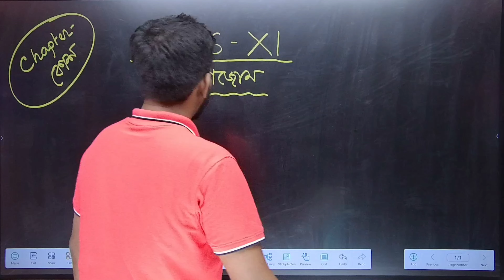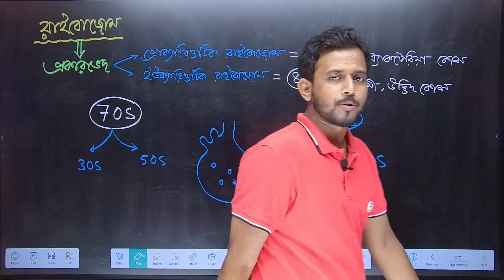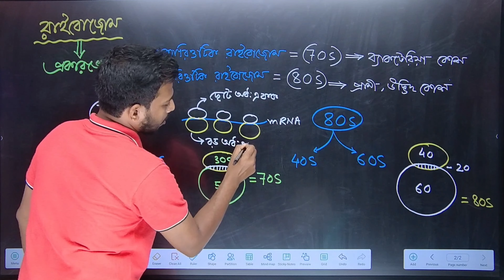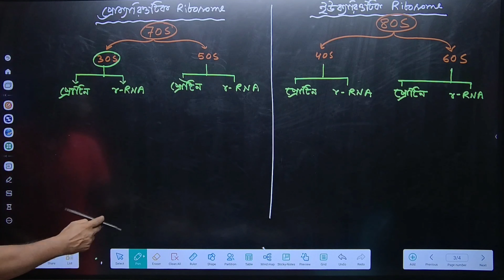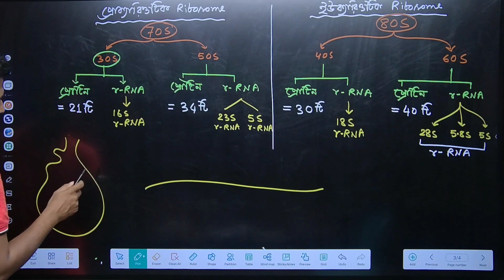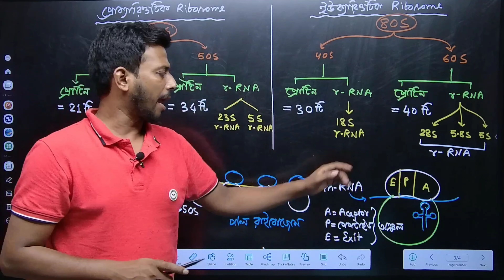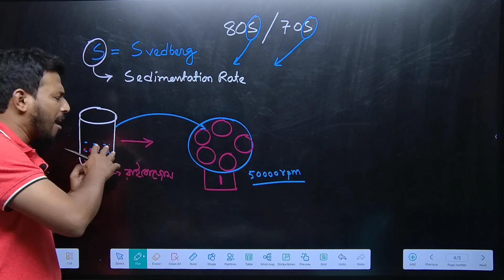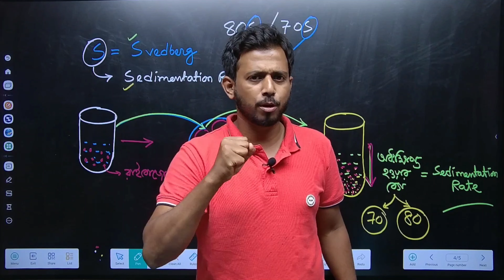রাইবোজোম Class 11 | Class 11 Ribosomes | SOE Bangla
Mastering Class 11 Ribosomes in one shot? This video's got you covered in bengali. We break down structure, function, and their essential role in protein synthesis.